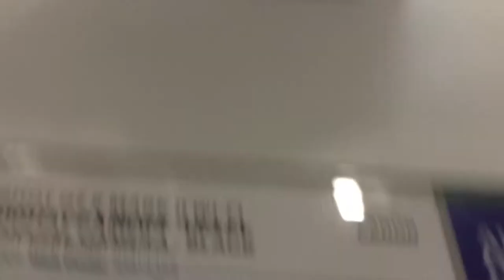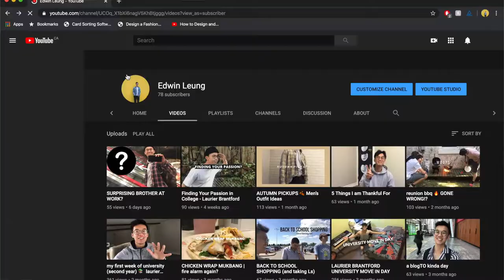Which camera is the BEST for vlogging?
With the Holiday season just around the corner, a lot of people think about buying a camera to start vlogging. It can be pretty daunting because there are so many options to choose from.

In this video I give my take on what I believe is the BEST camera for vlogging.